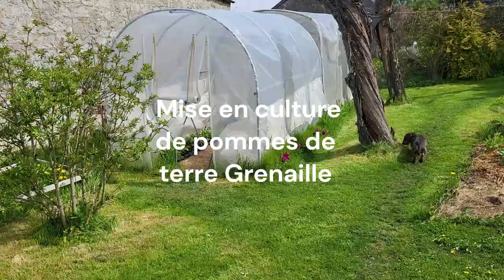Pommes de terre mise en culture, posées sur le sol.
Culture de pommes de terre grenailles, disposées sur le sol et recouvertes de compost et de foin.